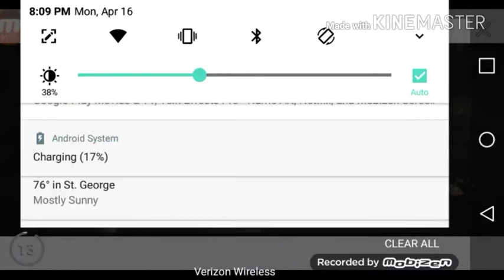The granny (horror game)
Really fun horror game